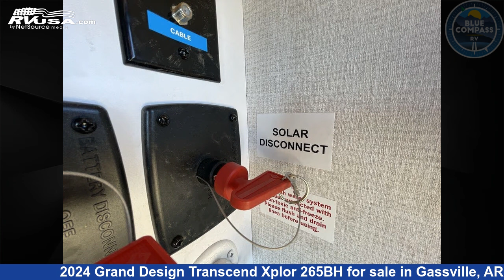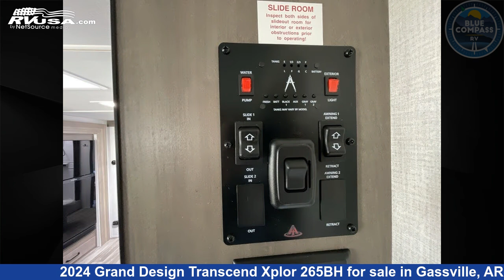Stunning 2024 Grand Design Transcend Xplor Travel Trailer RV For Sale in Gassville, AR | RVUSA.com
This 2024 Grand Design Transcend Xplor 265BH is a Travel Trailer RV. It is located in Gassville, AR 72635 and is offered for sale by Blue Compass RV Gassville. This New Grand Design Is 32' 0" in length and features sleeps 10, Slideout, and 56 gal fresh water capacity. The floorplan layout of this Travel Trailer features Bunkhouse, Front Bedroom, Two Entry/Exit Doors, U-Shaped Dinette.